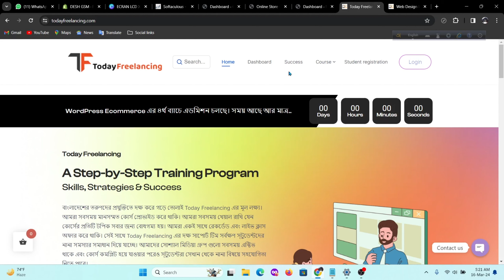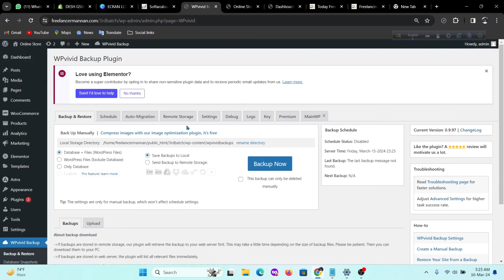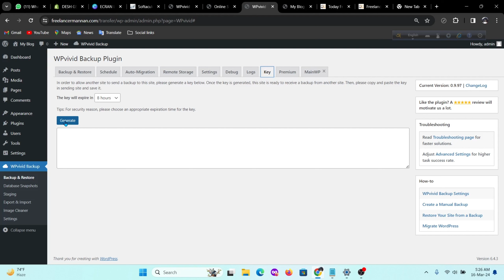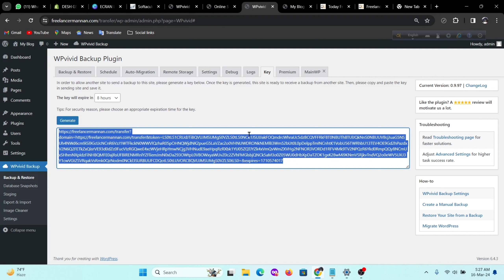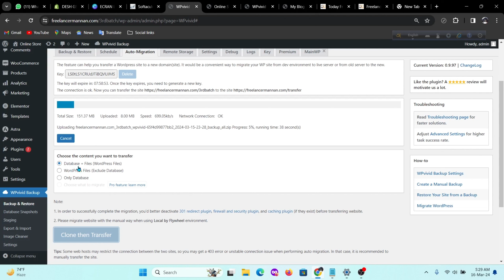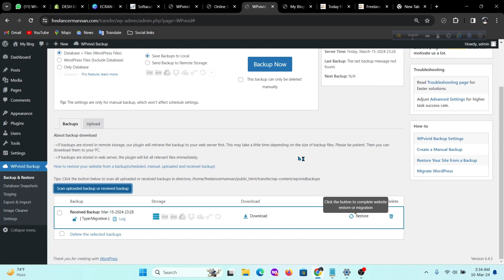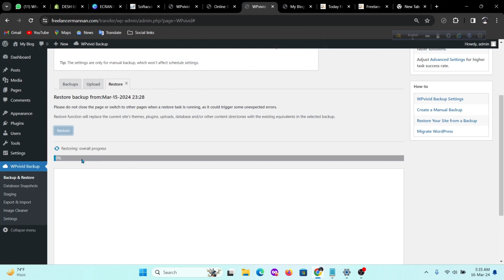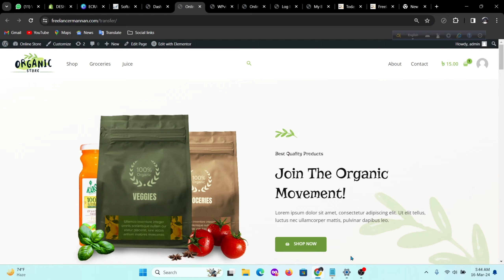How To Migrate Your WordPress Site To A New Host | wpvivid WordPress Migration Bangla Tutorial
In this comprehensive tutorial, we walk you through the process of seamlessly migrating your WordPress website using the powerful WPvivid plugin. Whether you're switching hosting providers, moving to a new domain, or simply need to clone your site for development purposes, WPvivid simplifies the migration process, ensuring minimal downtime and maximum efficiency.

Here's what you'll learn in this video:

Installation and activation of the WPvivid plugin on your WordPress website.
Configuration of WPvivid settings tailored to your migration requirements.
Creating a full backup of your WordPress site, including files and database.
Downloading the backup files to your local computer for safekeeping.
Setting up a new WordPress installation on your desired hosting/server.
Installation and activation of WPvivid on the new site.
Uploading the previously downloaded backup files to the new site.
Restoring the backup to complete the migration process.
Testing the migrated site to ensure everything transferred smoothly.
Optional steps like updating permalinks, settings, and DNS if migrating to a new domain.
By following this step-by-step guide, you'll gain the confidence and expertise needed to effortlessly migrate your WordPress website using the WPvivid plugin. Say goodbye to migration headaches and hello to a smoother, more efficient process for moving your WordPress site wherever you need it to go!

Let's get started on your hassle-free migration journey today with WPvivid!

কিভাবে Namecheap থেকে ডোমেইন হোস্টিং কিনবেন তার ভিডিও লিঙ্কঃ
আপনি কি ওয়ার্ডপ্রেস শিখে ফ্রিলান্সিং করতে চান? তাহলে এই কোর্সটি আপনার জন্য। একেবারে বেসিক লেভেল থেকে এডভান্স লেভেল পর্যন্ত শিখতে পারবেন এই ওয়ার্ডপ্রেস বাংলা টিউটোরিয়াল কোর্স থেকে একদম ফ্রিতে। তাই দেরি কেন?